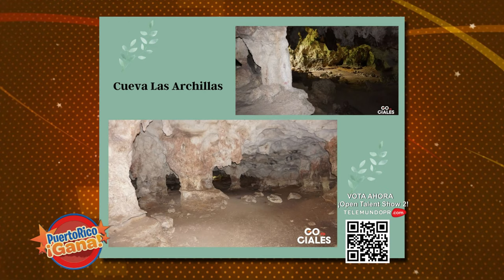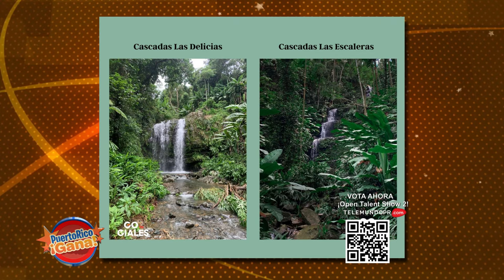7 0 PR GANA 10 22 21